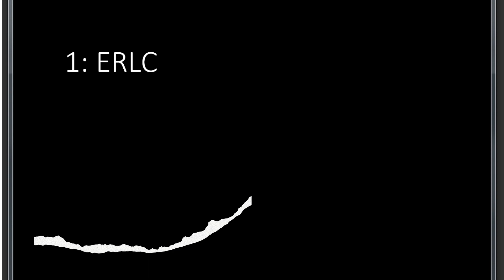My top 5 favorite roblox games!